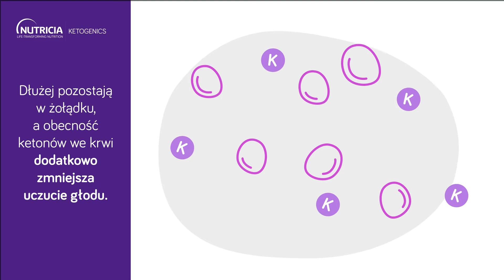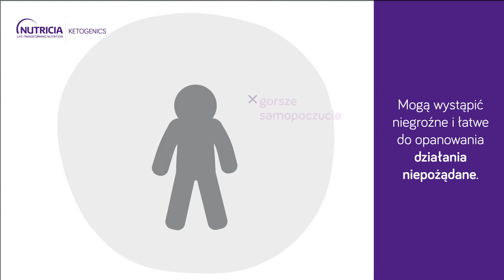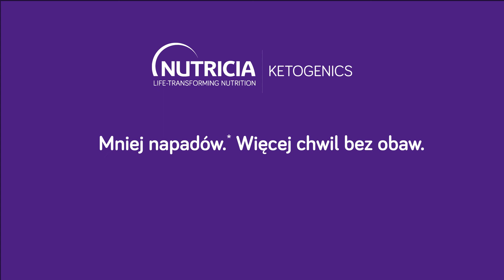Obawy dotyczące terapii dietą ketogeną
Dieta ketogenna jest dietą o wysokiej zawartości tłuszczu, niskiej zawartości węglowodanów i odpowiedniej dla wieku ilości białka oraz kalorii w spożywanych posiłkach. Dieta ketogenna jest stosowana w leczeniu padaczki lekoopornej, czyli takiej, w której leki nie są skuteczne.

Dieta ketogenna powinna być rozważona u dzieci u których 2-3 prawidłowo stosowane leki przeciwpadaczkowe nie spowodowały istotnego zmniejszenia liczby napadów.